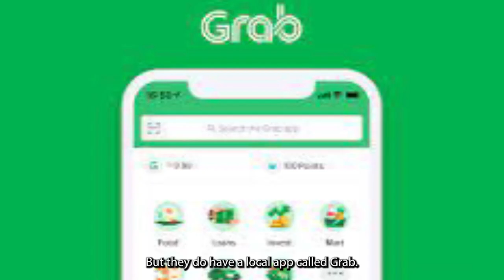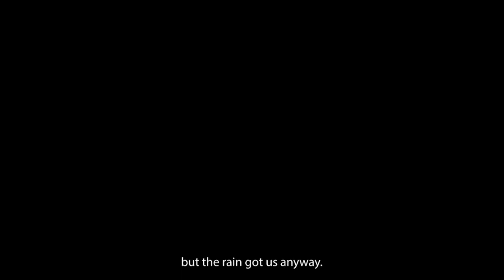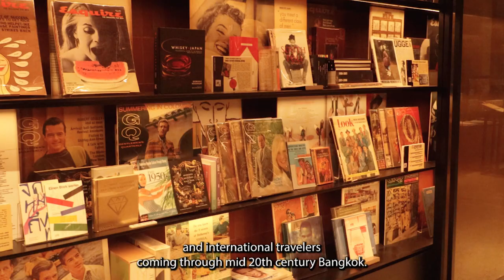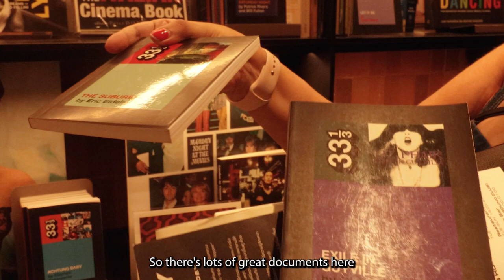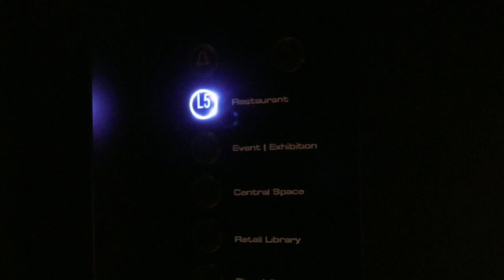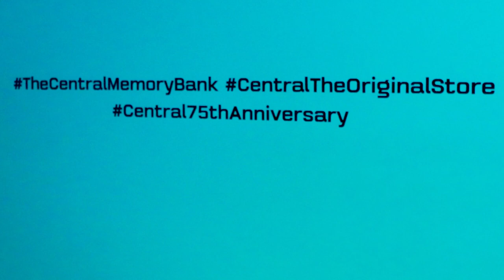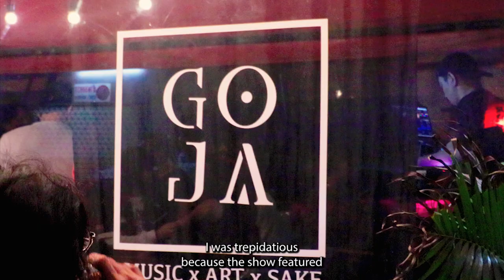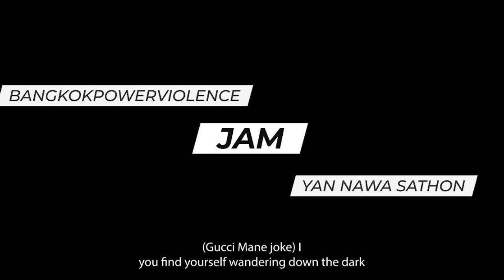Bangkok Part 2: Hustling During a Monsoon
We give a short guide about how to get around Bangkok, which makes almost any other place traffic look like a joke.

We go to Central Original Store to go on a voyage back to how subcultures used to nourish itself, check out a great exhibit, and jump in a time machine.

RJ Noisey is surprised that he likes the very thing he’s most obsessed with, watching live hip hop at Goja Cafe.

We go dancing at perhaps the perfect sized venue at Studio Lam and take in some grindcore/powerviolence at Jam.

Bangkok Ep. 2 Chapters

00:00 Start
00:23 How to Get Around Bangkok
02:12 Central Original Mall
06:41 Goja Cafe and Gallery Beat Cypher/DJ Kentaro
08:47 Studio Lam House Music
11:22 Jam's Bangkok Powerviolence

COPY & PASTE

Link to this weeks Apple Playlist, Wet in Bangkok Pt.2

List for the beats and music used

Special thanks to the beat from the homie Zepi that between each chapter

OUR PRODUCTS ON AMAZON

Bamboo Charcuterie Board with Wine/Beer Paddle

Wine 2 Go: Keep your Wine Safe Wherever You Go

List of venues

Central Original Mall

Goja Cafe and Gallery

Studio Lam

JAM

BANDS and DJS

FIENDSH

DJ KENTARO